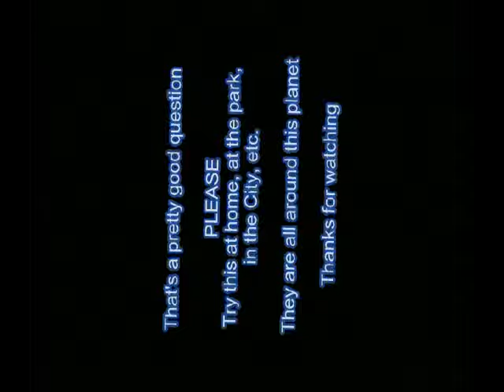Ufos Updated, MAY 2009, contains images of plasma/energy crafts.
Around the planet something is moving up there, WE CAN'T see them with our naked eye, but there is an easy way to discover a lot of this "unidentified objects" traveling at high/super speed.

USA, Germany, England, Australia, so far in this countries are being filmed this spectacular ufos.